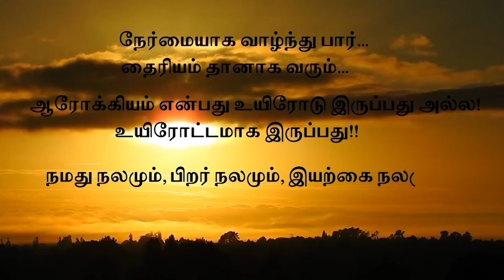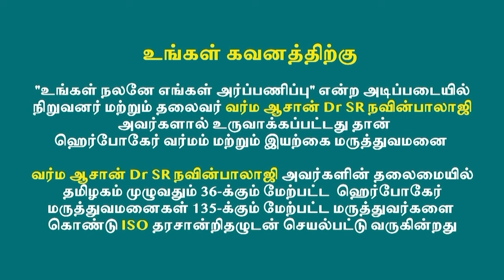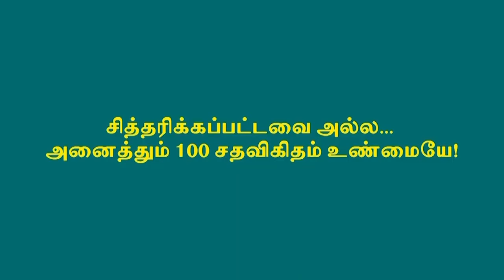10 வருடம் L4 L5 DISC BULDGE தீராத முதுகு வலியால் அவதிப்பட்டவர் 3மாத இறை சிகிச்சையில் சுகமான அதிசயம்!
குணப்படுத்துபவன்  இறைவன் மட்டுமே...

10 வருடமாக L4 L5 DISC BULDGE தீராத முதுகு வலியால் அவதிப்பட்டவர்

3 மாத சிகிச்சையில் சுகமான அதிசயம்!!

A Woman Suffering From L4 L5 Disc Buldge Disease For 10 Years Has A Miracle Heal In 3 Months Treatment @ Herbocare Hospitals!!

Kindly See The Entire Cycle Of Transformation From Suffering To Cheerful Face of Person.

Our hospital has 36 branches across 3 states in India with 135 registered medical practitioners, 1500 trained staff, latest lab facilities and experienced technicians. We also provide inpatient facility in a serene atmosphere with 50 beds, 24×7 medical assistance and well-equipped ICU to provide utmost care. Herbocare hospital provides unique care through Indian ancient medical practices like Varma, siddha, homeopathy, ayurveda and naturopathy under one roof.

[4:22 pm, 21/11/2022] PrAvEeN What Next Excutive: